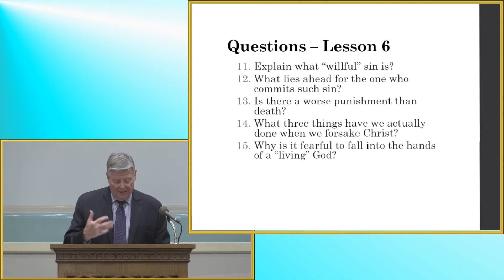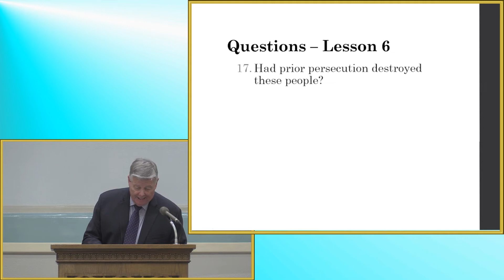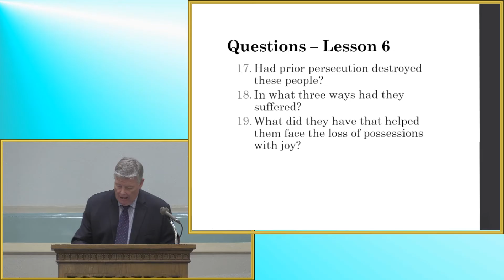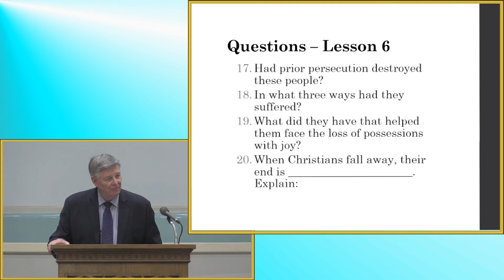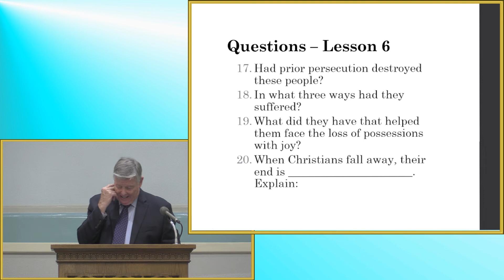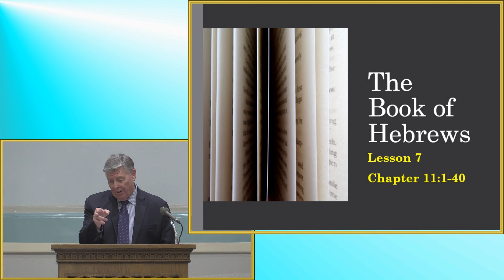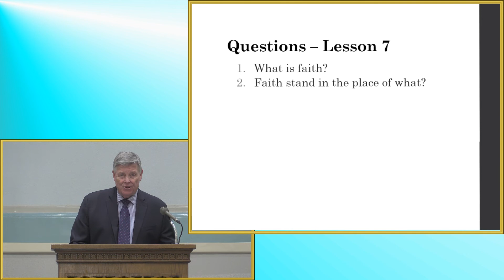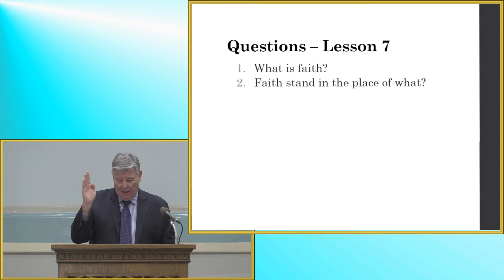Hebrews Lesson 6c-7 by Jerry Fite - July 24, 2022